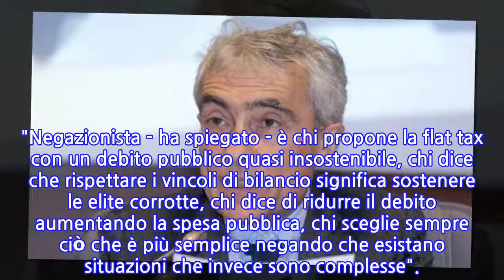Boeri, sindacato ammicca a populismo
ROMA, 17 APR - "Il sindacato nostrano mostra sempre più attenzione a ciò che è fuori dal mondo del lavoro anziché a ciò che è dentro e che pure mostra tanti problemi. Vedo degli ammiccamenti a chi propone di spendere ancora di più, dimenticando i vincoli di bilancio. Ma i sindacati dovrebbero sapere che i populismi hanno sempre portato alla distruzione dei corpi intermedi, quali loro sono". Lo ha detto il presidente dell'Inps, Tito Boeri, non entrando nel dettaglio ma spiegando di aver letto "alcune interviste entusiaste su certe tesi". Boeri ha quindi invitato a dichiarare guerra al "negazionismo", tornando a "guardare ai dati" e a quello che dimostrano e suggeriscono. "Negazionista - ha spiegato - è chi propone la flat tax con un debito pubblico quasi insostenibile, chi dice che rispettare i vincoli di bilancio significa sostenere le elite corrotte, chi dice di ridurre il debito aumentando la spesa pubblica, chi sceglie sempre ciò che è più semplice negando che esistano situazioni che invece sono complesse".